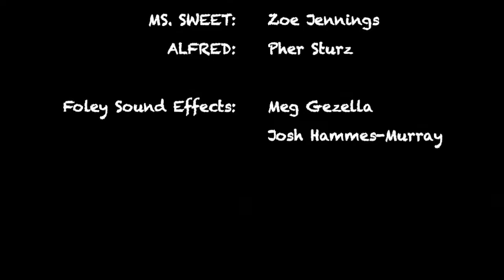Hansel and Gretel Revisited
The Live Radio Collection: Spooky Halloween Show

Featuring:

Alabama Mermaid by Jessica Wright-Buha

Hansel and Gretel Revisited by Logan Toftness

Memento Mori (an excerpt) by Logan Toftness and Josh Hammes-Murray

If the Devil Comes for Me by Jessica Wright-Buha

Effluvia Falls by Joe Janes